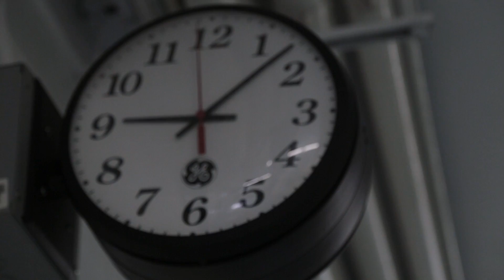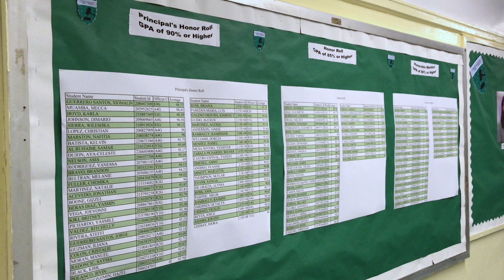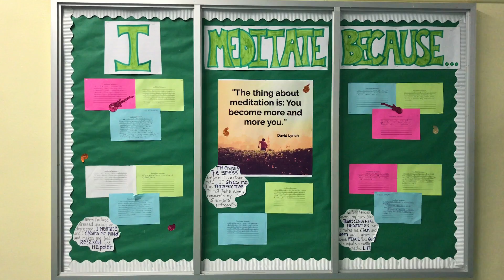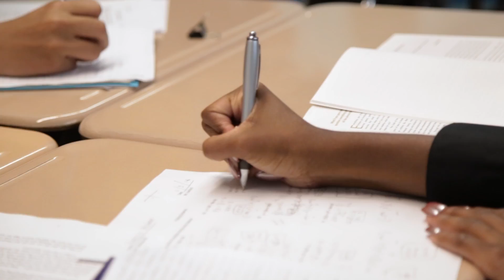Implementing Quiet Time at Bronx High School For Law and Community Service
Students and teachers discuss the benefits of implementing the Quiet Time program at the Bronx High School For Law and Community Service. Not only has TM helped to foster an atmosphere of peace and learning, but test scores have improved and students are feeling that "all the stress is leaving their body."